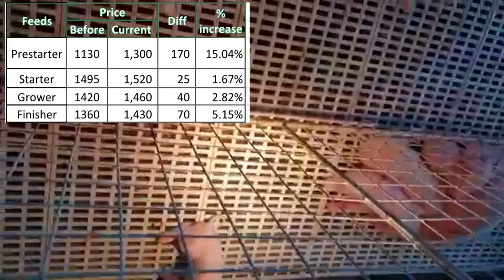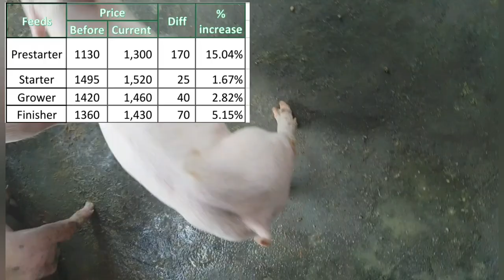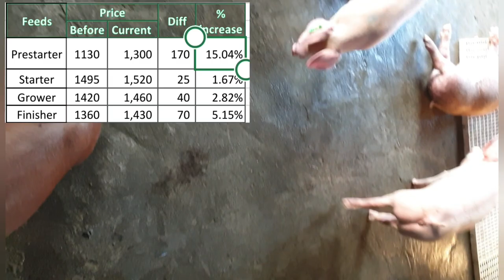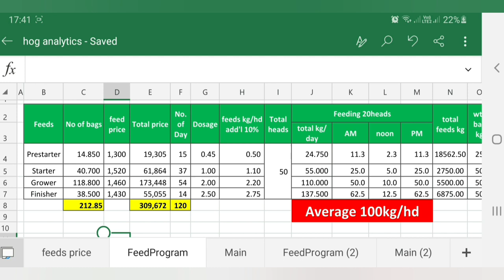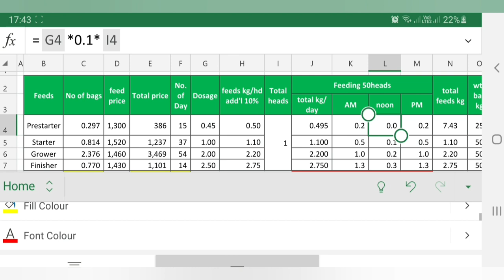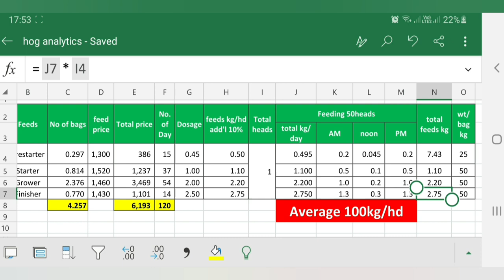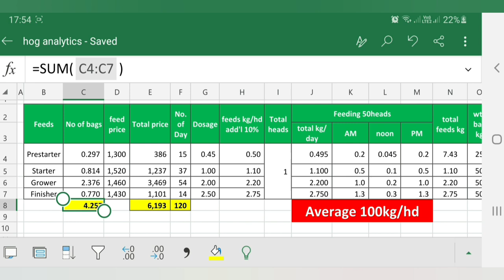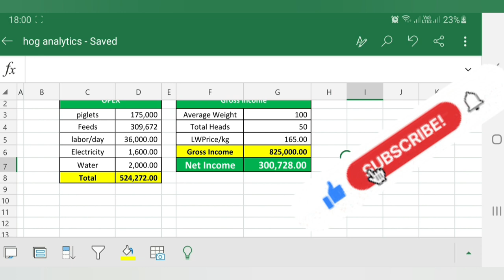300k Hog Profit After ASF Attack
Factors for fast growing Fattening hogs
1. Breed - must be offspring ng F1(LRxLW) x Petduroc, whiteduroc or Duroc

2. Environment - cool surroundings hindi mingay, iwas stress.

3. Management - practice proper management,      water must be available at all times, clean, and strict time of feeding. Proper MultiVitamins and deworming schedule.

4. Proper feeds quantities at each stages. Proper switching of feeds.